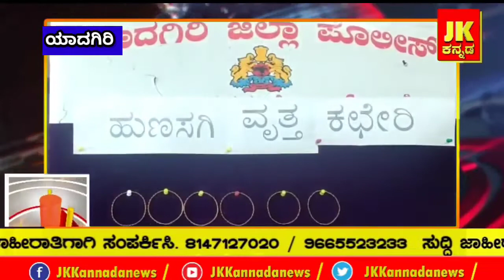ಯಾದಗಿರಿ ಪೋಲೀಸರ ಭಾರಿ ಕಾರ್ಯಚರಣೆ ಚಿನ್ನ ಕದ್ದಿದ್ದ ಆರೋಪಿ 36ಗಂಟೆಯಲ್ಲಿ ಅಂದರ್..!